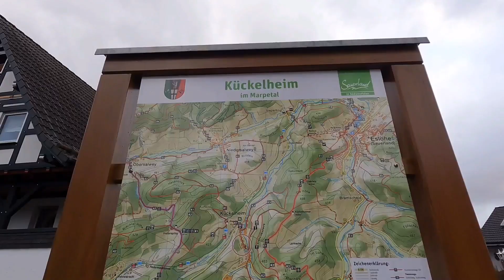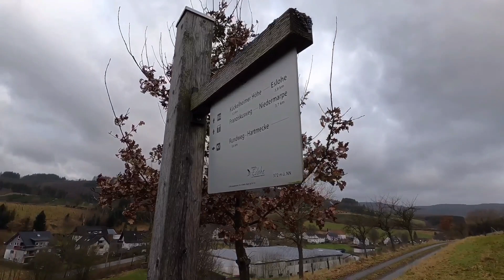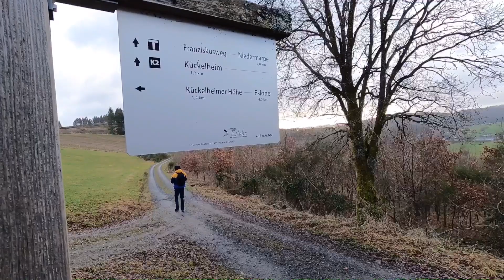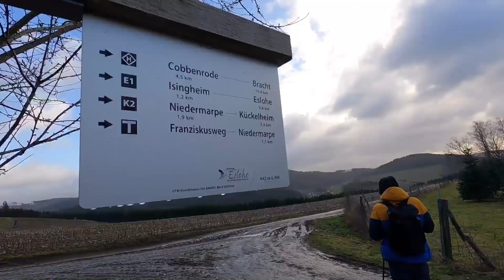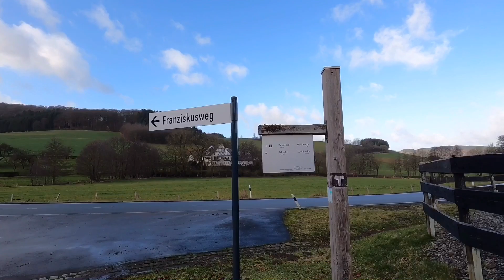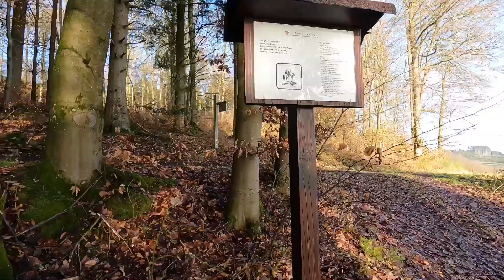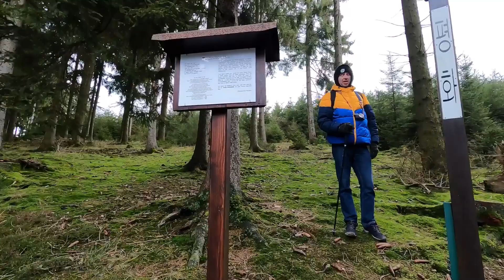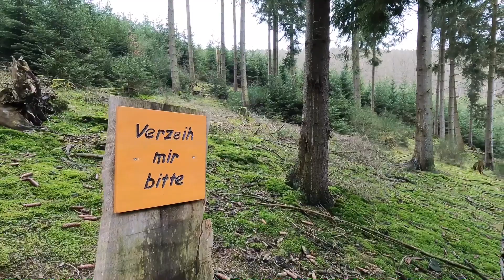JALAN KAKI 8 KILOMETER BERSAMA SUAMI TERCINTA DI DESA KÜCKELHEIM, ESLOHE-JERMAN